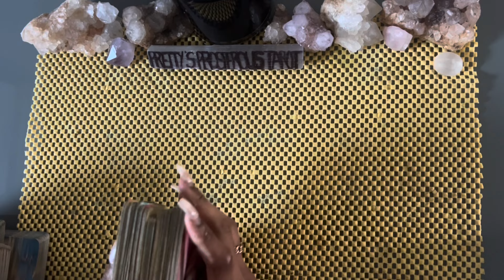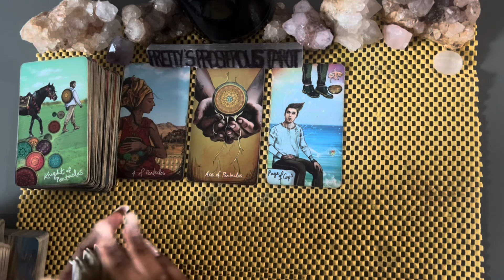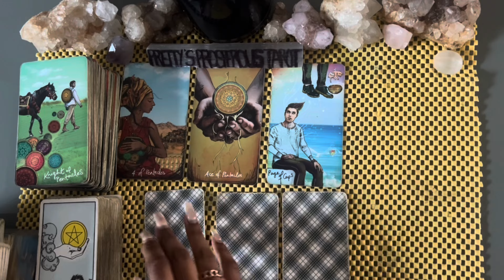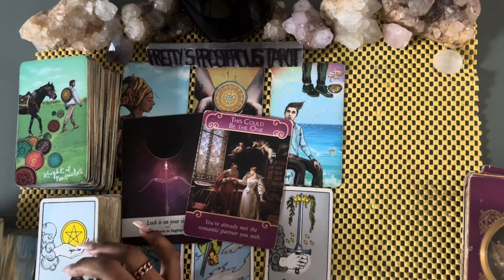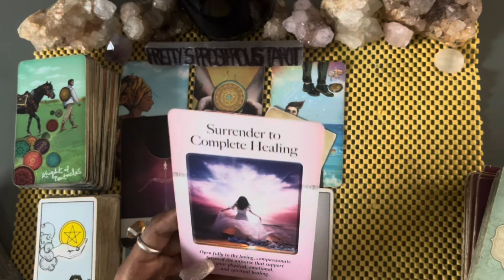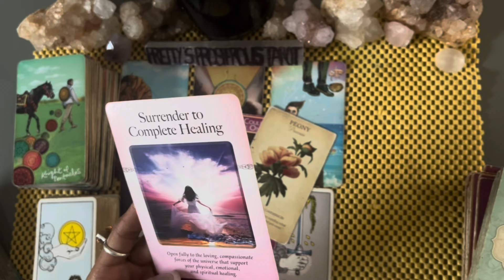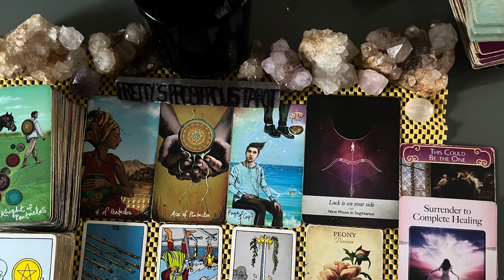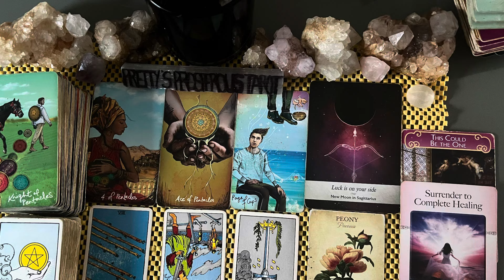Aries love tarot reading ~ May 29th ~ they really want to make things right with you